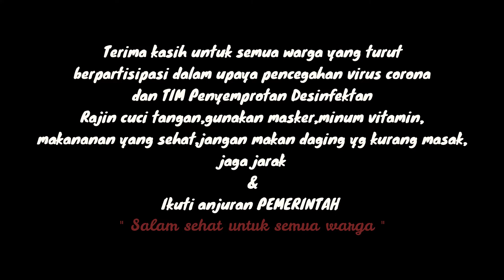Penyemprotan desinfektan RT 01 LK 2 kemiling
Dalam upaya ikut serta pencegahan kami warga RT 01 LK 2 melakukan penyemprotan desinfektan kerumah warga kami ...!!!

Selalu sehat ..semoga Allah S.W.T menjauhkan kita dari segala macam penyakit aamiinn

Pergilah kau corona jangan lah pernah kembali lagi

Semangaaatttt. kita pasri bisa sehat 👍👍👍👍💪💪💪💪💪💪💪💪💪